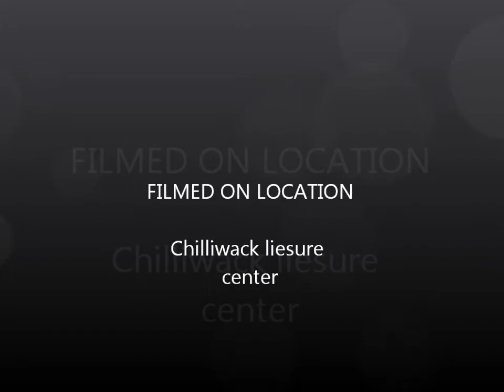Chilliwack kayak pool session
kayak roll practice, swiming pool.